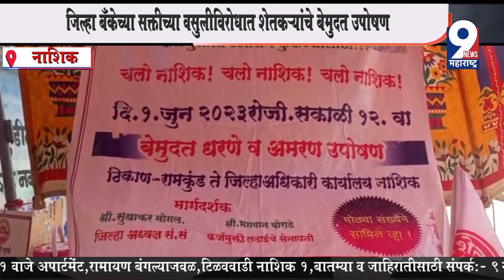9 News : जिल्हा बँकेच्या सक्तीच्या वसुलीविरोधात शेतकऱ्यांचे बेमुदत उपोषण